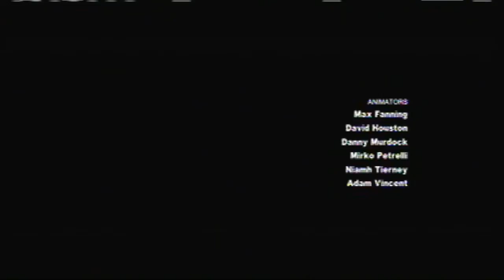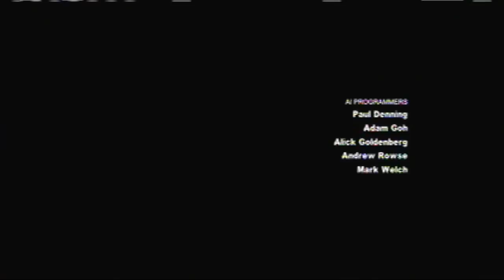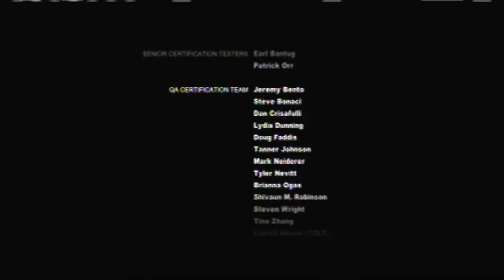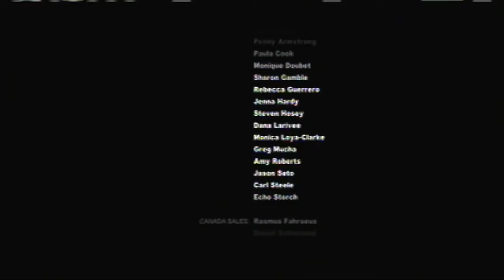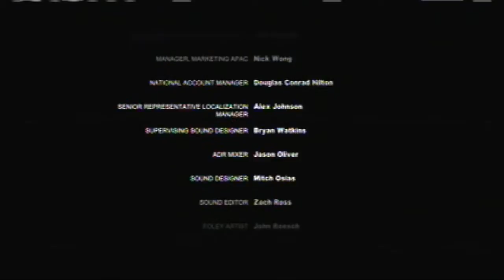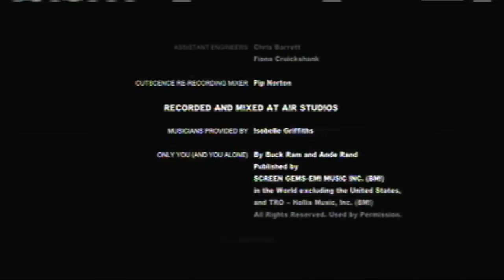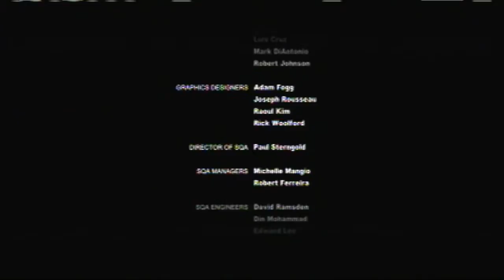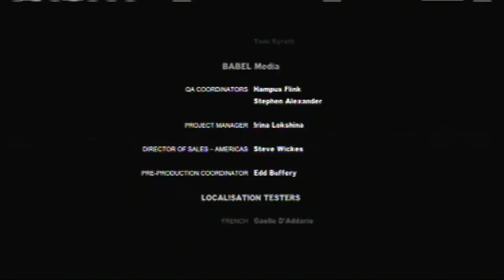Batman: Arkham City Walkthrough Part 15: Monarch Theatre + CREDITS